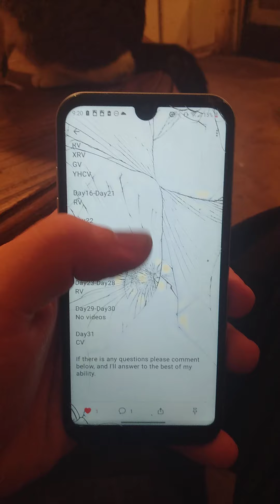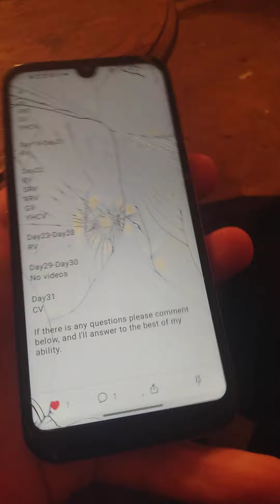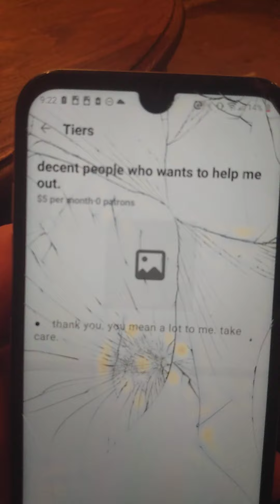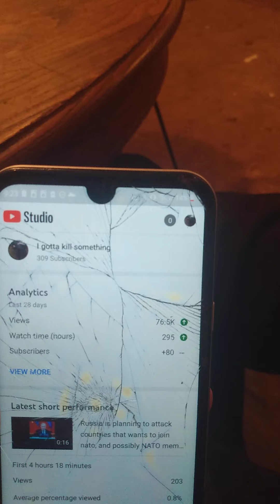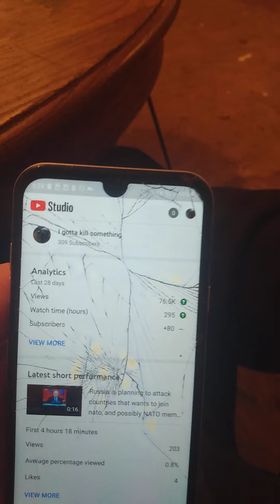trying to show ya my plans for the coming months.